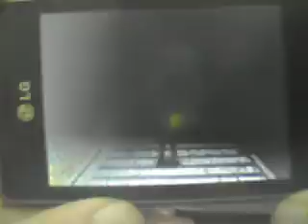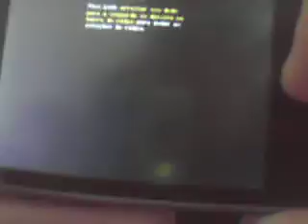Gangstar Rio City Of Saints v1.0.0_ARMv7 QVGA no LGE400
Matar políticos corruptos, protege testemunhas,
entrega encomendas especiais, rouba automóveis e descobre quem tentou acabar contigo,
 deixando-te moribundo. Brasil Rio de Janeiro.